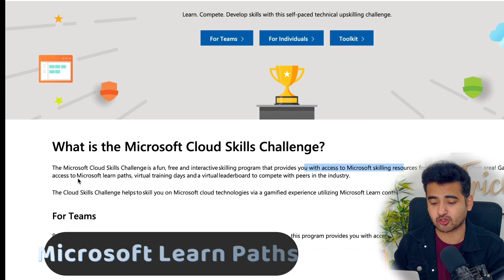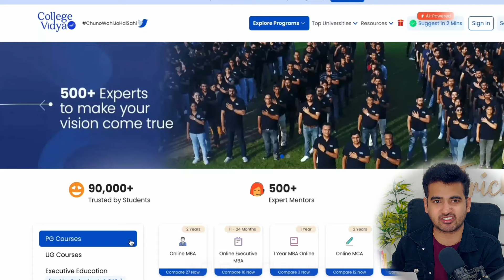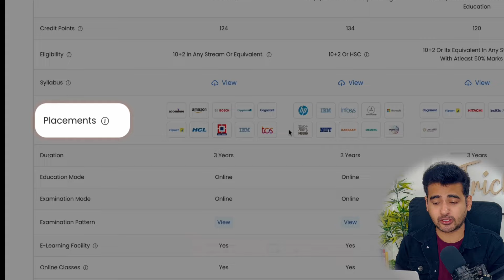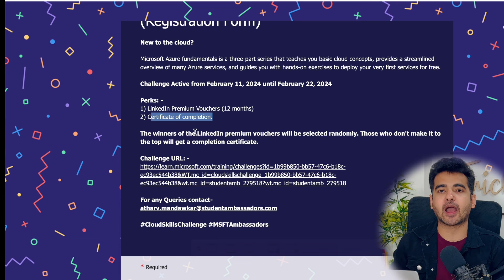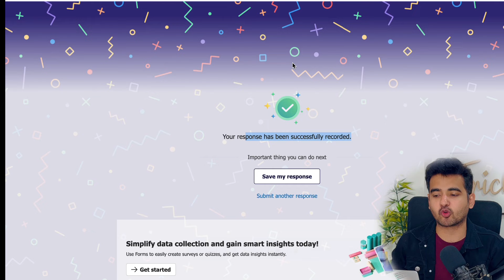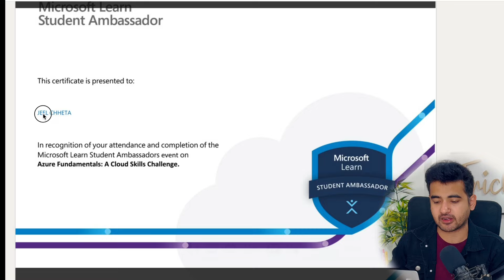Microsoft Free Certification Online Course | Get Free Linkedin Subscription | Microsoft Cloud Skill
Microsoft Free Certification Online Course | Get Free Linkedin Subscription | Microsoft Azure Fundamental Certification Course

Their AI-driven process gathers information on top online & distance universities. You can easily get the relevant information of different universities about your course by simply selecting it on their website. They have already done the compilation work for you, so, you just need to focus your time on finalizing your course & university. The best part is they provide EMI options for all the courses even when the university does not provide them. Still Confused? Get face-to-face audio/video counselling sessions with their experts, to achieve what you have dreamed of!

Microsoft Azure fundamentals is a three-part series that teaches you basic cloud concepts, provides a streamlined overview of many Azure services, and guides you with hands-on exercises to deploy your very first services for free.

Challenge Active from February 11, 2024 until February 22, 2024

Perks: -
1) LinkedIn Premium Vouchers (12 months)
2) Certificate of completion.

The winners of the LinkedIn premium vouchers will be selected randomly. Those who don't make it to the top will get a completion certificate.

𝗖𝗵𝗲𝗰𝗸𝗼𝘂𝘁 𝘁𝗵𝗲 𝗕𝗲𝘀𝘁 𝗩𝗶𝗱𝗲𝗼𝘀 𝗢𝗻 𝗠𝘆 𝗖𝗵𝗮𝗻𝗻𝗲𝗹 💡💡
✨ Topics Covered ✨
microsoft free certification voucher
free microsoft course
how to get microsoft certified
free course by microsoft
microsoft azure certification free
microsoft free certification courses
free microsoft office training
microsoft free courses with certificate
microsoft azure fundamentals certification free
az 900 free voucher
microsoft training free
azure certification free
microsoft exam vouchers free 2024